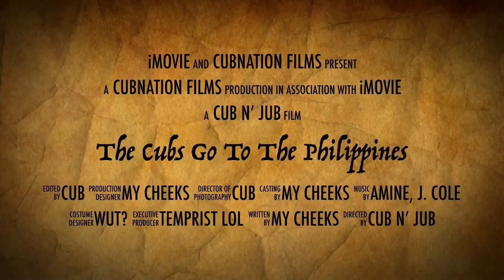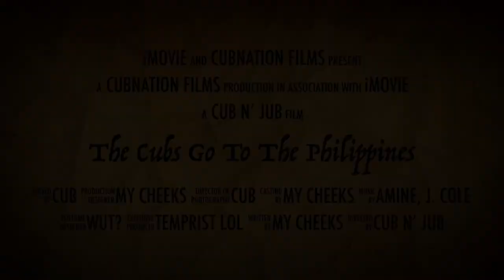The Cubs Go To The Philippines (OFFICIAL TRAILER)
Btw shoutout to Temprist for watching my video lol